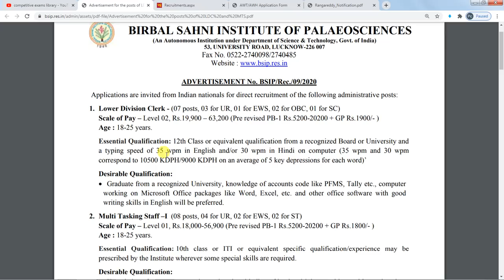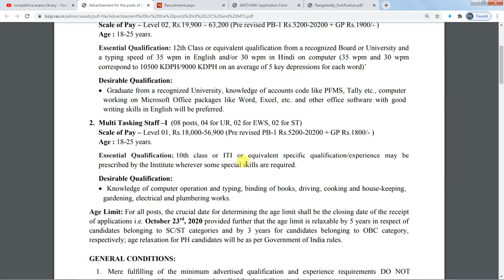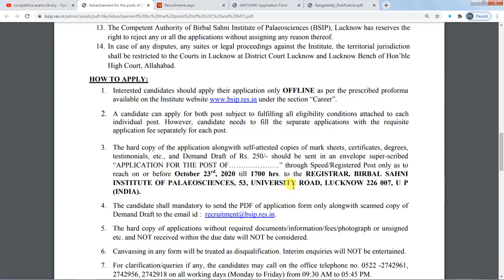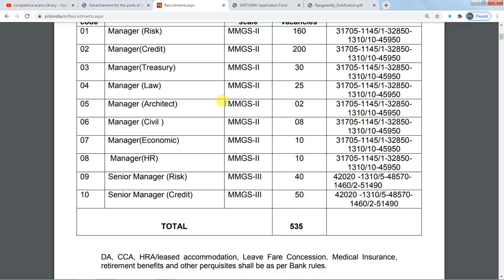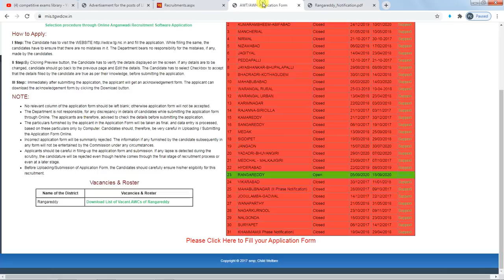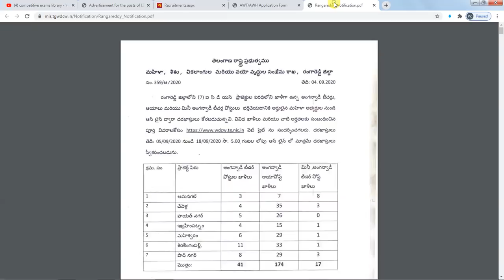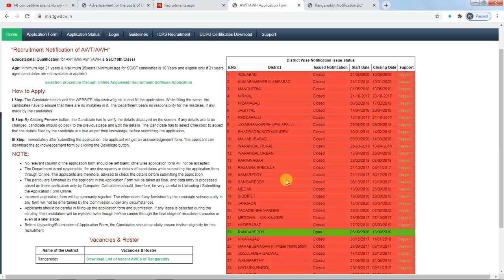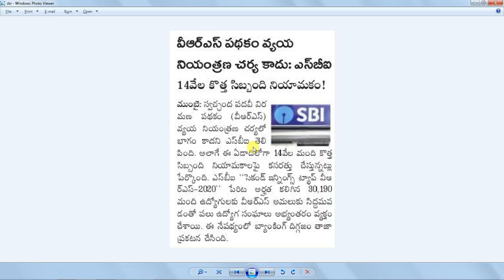Latest Job Updates AP | TS | LDC | MTS JOBS| ANGANWADI JOBS | SBI News |10TH PASS JOBS | INTER JOBS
50 STATIC GK TOPICS LIST WITH PDFS AND TRICKS